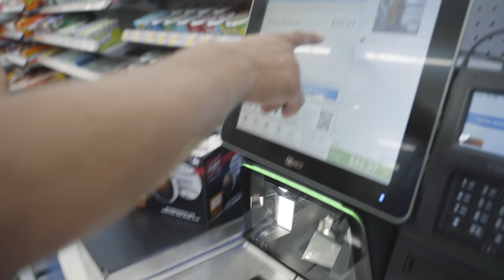I Bought the CHEAPEST Baseball Bat at WALMART ($10)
The shirt I'm wearing